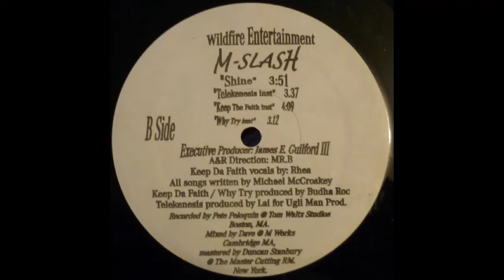M-Slash - Shine (1998 Boston,MA)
Boston Hip Hop